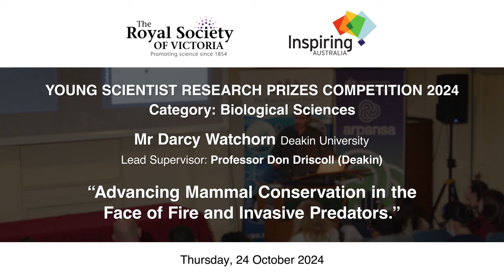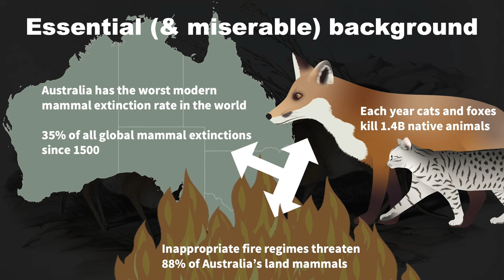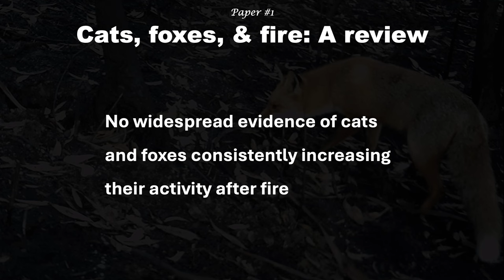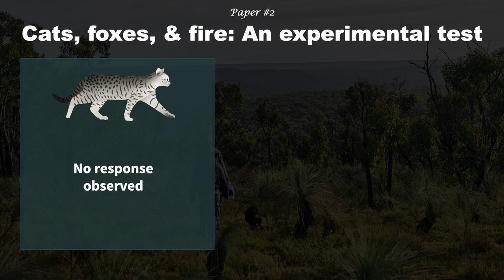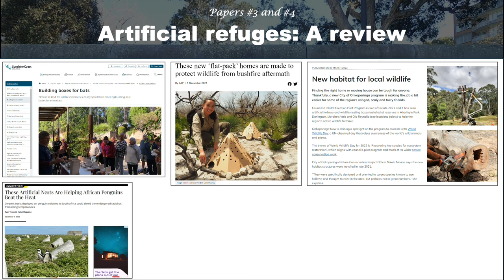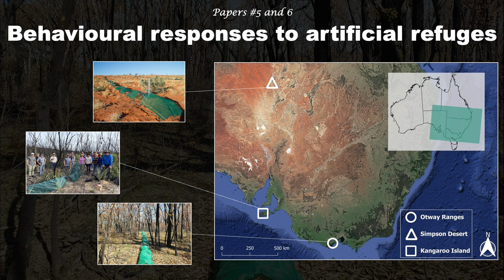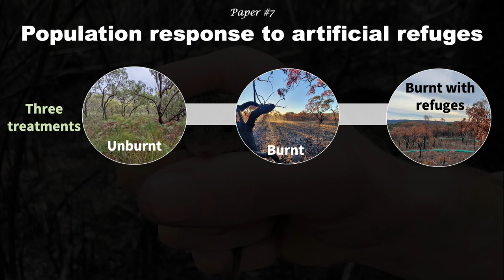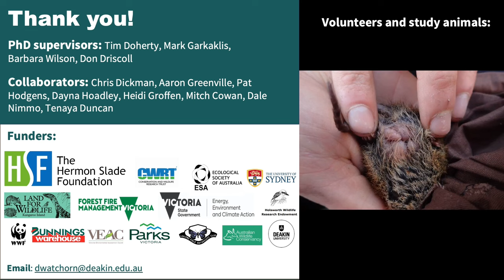Advancing Mammal Conservation in the Face of Fire and Invasive Predators - Darcy Watchorn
Each year, invasive cats and foxes kill an estimated 1.4 billion native mammals in Australia and are major drivers of Australia’s mammalian extinction crisis. Recent evidence from tropical northern Australia suggests prescribed fire regimes exacerbate these impacts by removing the understorey habitat where native prey species usually shelter to avoid detection.

The sheer scale of feral predator numbers in Australia means that lethal control measures are difficult to implement economically in a way that protects the ecological integrity of native habitats, so Darcy Watchorn and his colleagues have sought a complementary, non-lethal approach by temporarily replacing the functions of lost understoreys in forests disrupted by fire with temporary structures.

They set out to confirm if recently disturbed landscapes do indeed facilitate a higher rate of predation by foxes and cats, and if the installation of artificial refuges support species conservation. Working in three contrasting ecoregions – the Otway Ranges in Victoria, Kangaroo Island in South Australia, and the Simpson Desert in Queensland – Darcy and his colleagues monitored the behaviour of both predator and prey species, installed artificial refuges and tested if these measures affected small mammal abundance and richness after prescribed fire.

The results: prescribed fire regimes have a short term (i.e. a few years) negative impact on medium-sizes native mammals, highlighting the value of retaining unburned patches as refugia. Darcy found the response of cats and foxes to fire is not generalisable; the ecology of any particular site is unique and very complex, with too many factors at play to determine a standard approach to feral predator management in the landscape.

The installation of artificial refuges was labour intensive and, while used extensively by the target animals in forest biomes, did not prove an effective means of improving the persistence of small mammal populations post-fire. They may, however, be an effective conservation tool for small ground-dwelling birds, reptiles and other mammals across diverse ecosystems, although further research will be needed to test their effect at the population level.

Darcy Watchorn is the First Prize winner in the Biological Sciences Category of the Royal Society of Victoria's 2024 Young Scientists Research Prizes, delivered as a part of the Inspiring Victoria program. He is completing his doctoral research at @DeakinUniversityAustralia with supervisor Professor Don Driscoll.